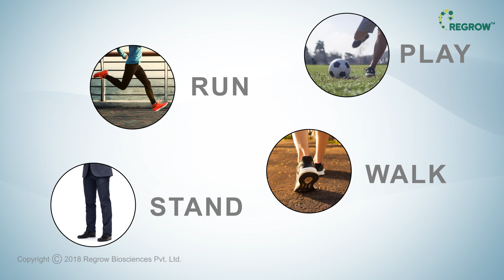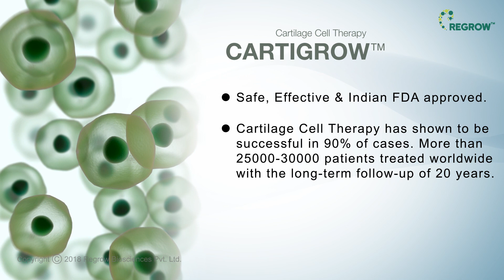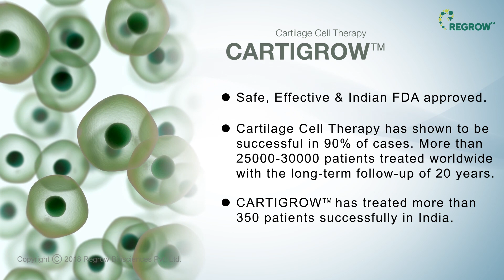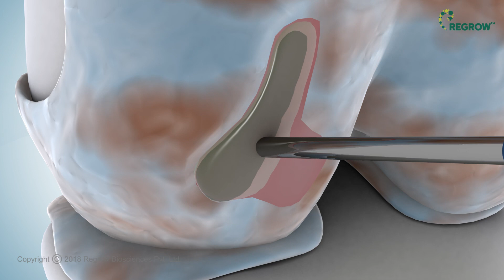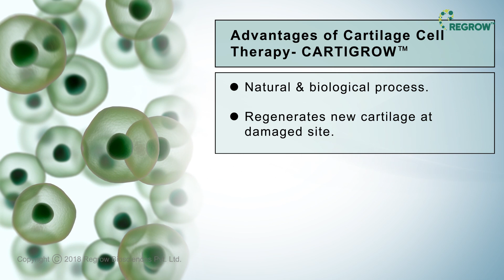CARTIGROW™ Catilage Cell Therapy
CARTIGROW™  cell therapy is a personalized, natural and curative treatment that regenerates the right type of cartilage. This enables the patient to perform all daily activities, including sports.

This is the FDA approved Cartilage Cell therapy treatment in India.